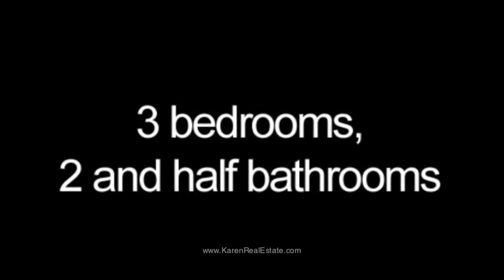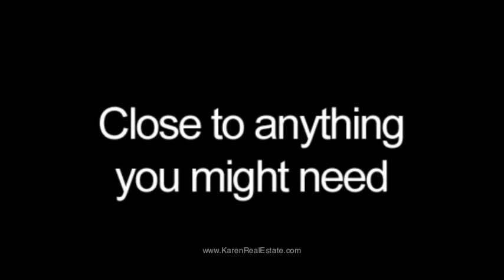The Condo you were looking for is this!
This is a very nice house located inside of a condo community in Escazu. It not only offers you to be part of one of the most exclusive areas in the capital of the country, but also been close to anything you might need of the highest quality. Be just a few minute drive away from restaurants, business centers, shopping centers, malls, bars, discos, gyms and anything you might eventually need.

It is offered for rent on $2000 monthly fee, and has now been reduced for sale from $280 000 to $250 000... Do not think twice... and take advantage of such an opportunity.

Property Features:

3 total bedrooms
2 full bathrooms and 1 half bathroom
2 covered parking spaces